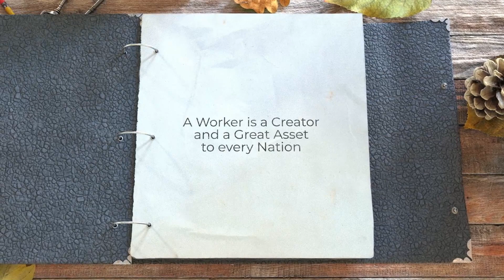Happy Labour Day 2024 | GIFT University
Happy Labour Day to all the hardworking souls across the globe. Your dedication and efforts are the foundation of humanity's success. Today, we salute you for your tireless commitment and contributions. Thank you for making the world a better place.